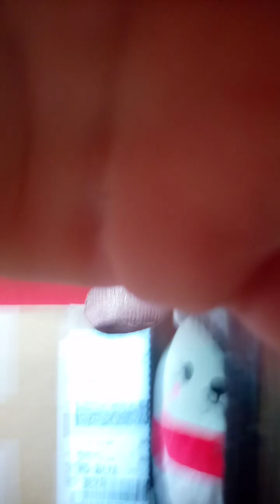fixin Shark poppet 🦈🦈 stomach